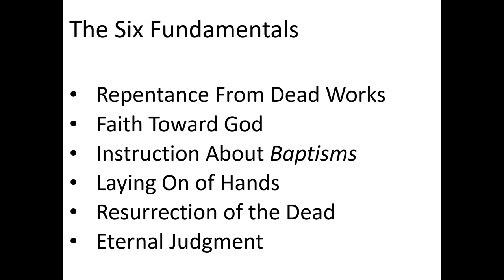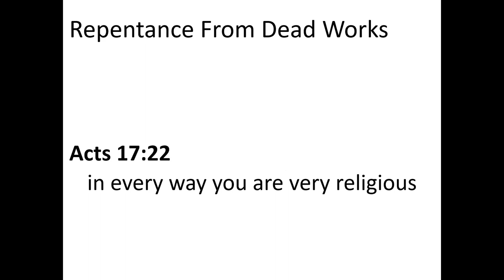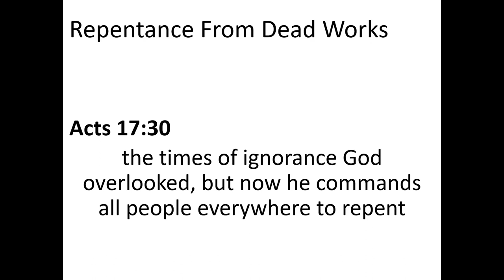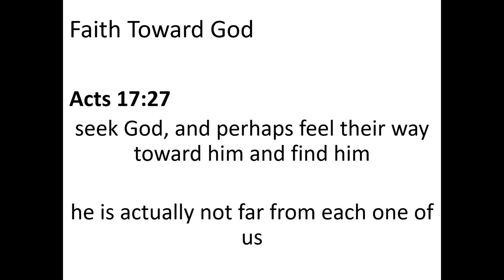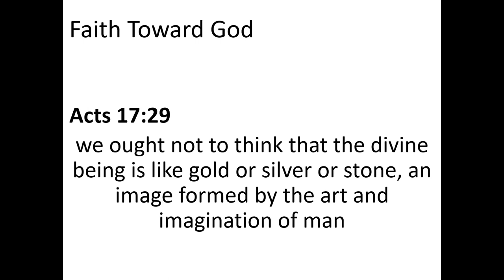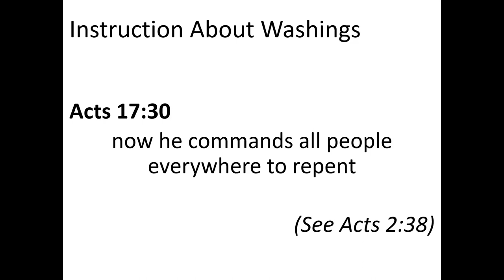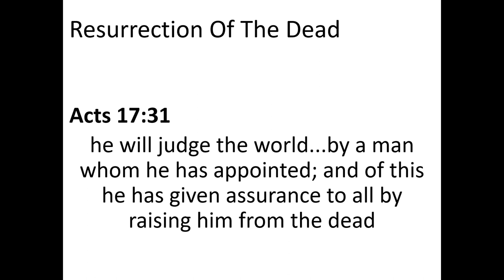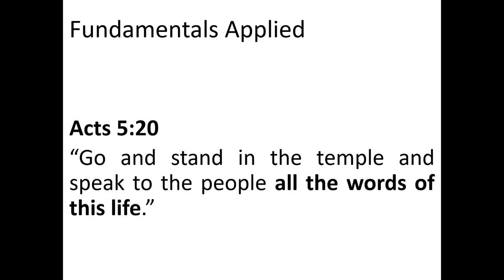Invitation: The Times of Ignorance